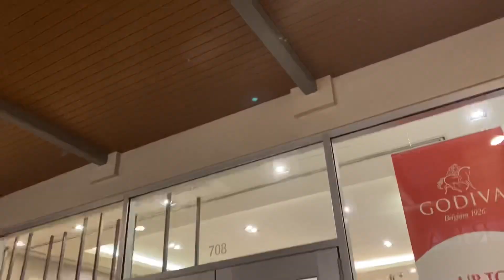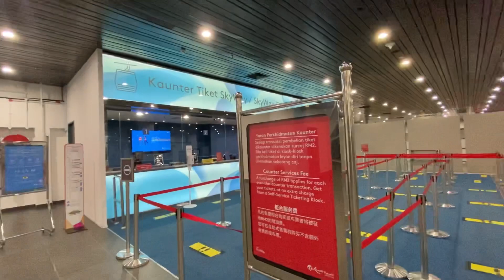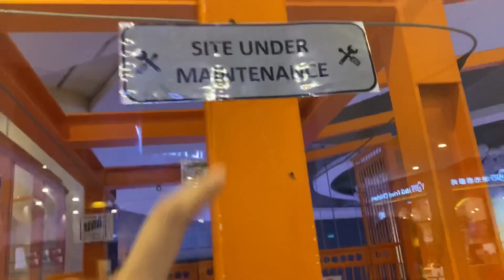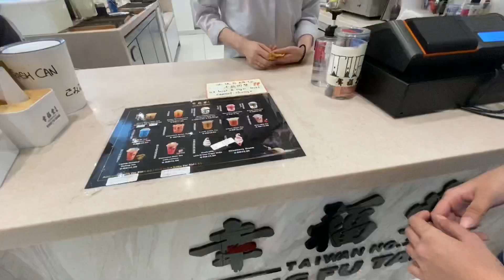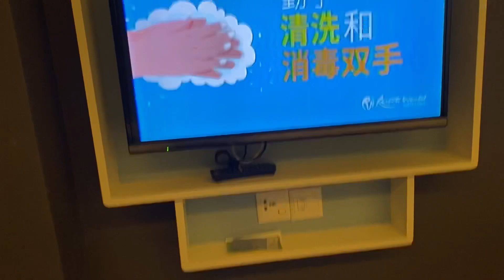Our cable car broke down ?! Genting vlog !